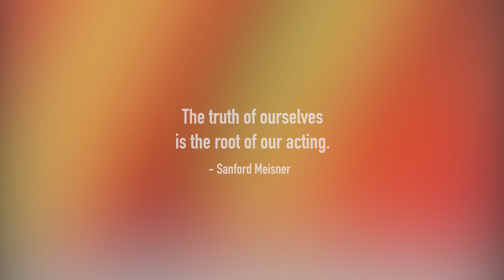NP Industry Showcase: Meet the Class of 2018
Our 89th Graduating Class will present their Industry Showcase on Tuesday, March 27th 2018 @ 1:00pm, 4:00pm, & 7:00pm for industry professionals. Join us as this group of talented and and diverse actors join the legion of our renown alumni in theatre, film, & television: Robert Duvall, Brian Geraghty, Jasmine Cephas Jones, Dylan McDermott, Sherie Rene Scott, Matt McCoy, Mackenzie Davis and so many more. The lit includes Allison Janney, this year's Oscar nominee for best supporting actress in "I, Tonya" written and produced by NP Grad and board member, Steven Rogers.